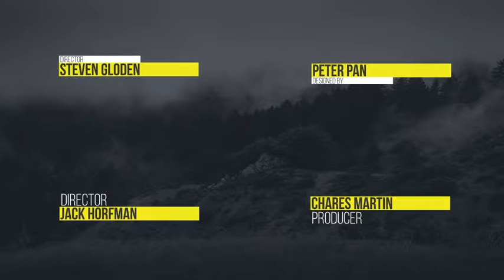100 Lower Thirds | After Effects project | Videohive template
100% After Effects
Fast Render
Help PDF Tutorial included